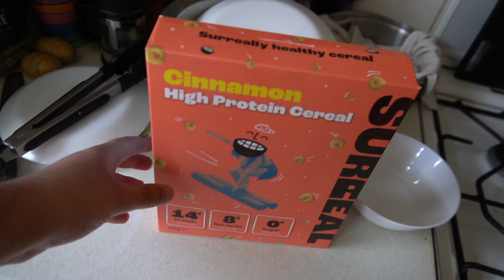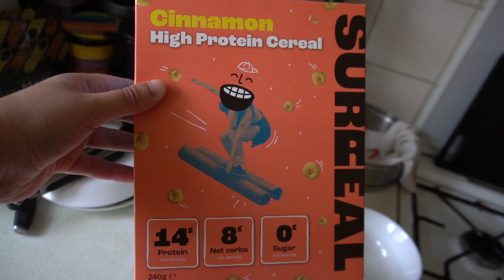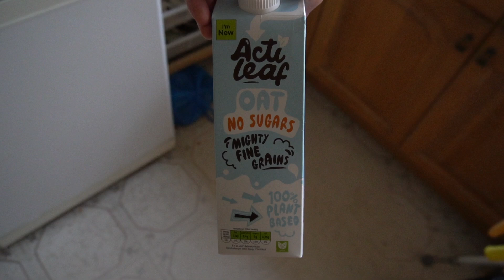BORING ASS DAY IN THE LIFE OF A FAT MAN TRYING TO GET FIT FT DUSTY THE CAT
BORING AHH VIDEO, BORING AHH VIDEO, BORING AHH VIDEO AHHHHHH I'M INSANE I'M INSANE I NEED MY MEDS I NEED MY MEDS AHHHHHHHHHHHHHHHHHHHHHHHHHHHHHH